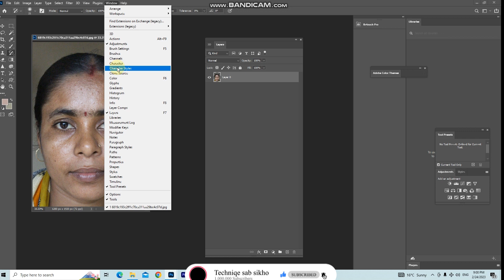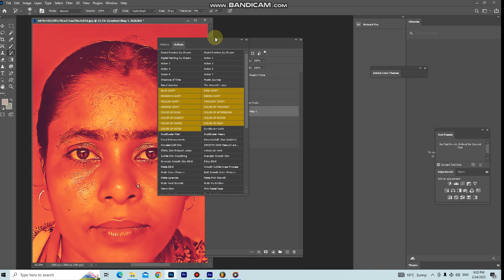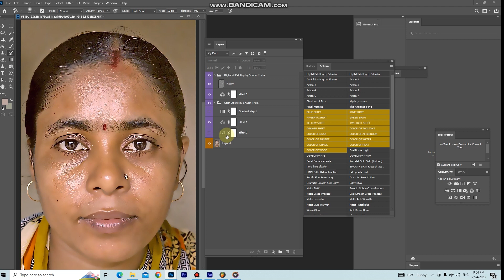best' girl' face skins hack tricks in Photoshop || Photoshop CS6 tutorial in tips ||🔥 Skins tips fo